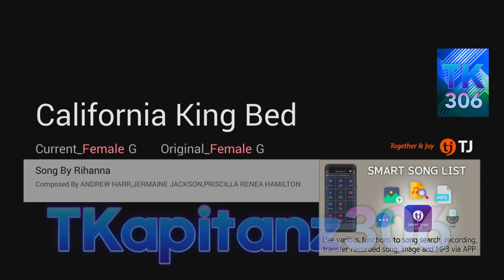California King Bed by Rihanna Karaoke TJ Supremo (Minus One/Instrumental)